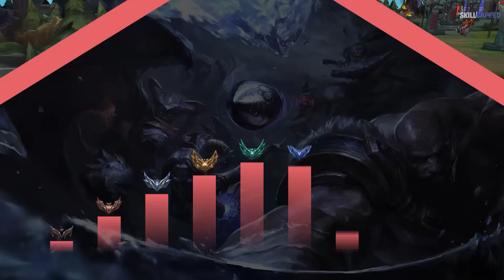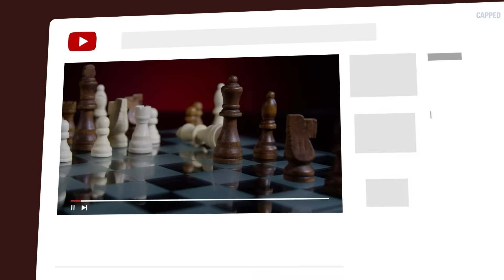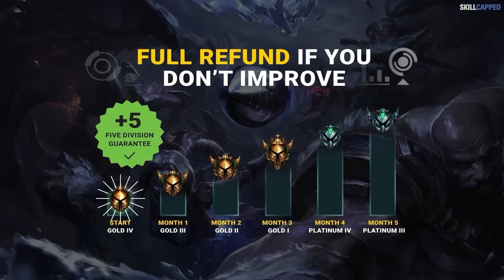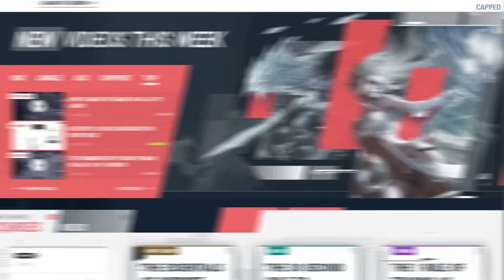How to Play Like as Miss Fortune MAIN! - ULTIMATE MISS FORTUNE GUIDE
Chapters:
0:00 Intro & Skill-Capped
1:58 Miss Fortune Playstyle
3:09 Miss Fortune Combos
3:44 Miss Fortune Abusing Passive
5:30 Miss Fortune Q Techniques
6:38 Miss Fortune W Abuse
7:30 Miss Fortune Broken Build
8:49 Miss Fortune E Tricks
9:16 Miss Fortune Ult Rules
9:43 Miss Fortune Pro Builds
10:48 Skill Capped & Outro

Concepts: league of legends,league of legends guide,lol guides,league of legends tips,league of legends coaching,league of legends season 12,skill capped,lol tips,adc guide,adc season 12,how to adc,league of legends rank up,miss fortune guide,miss fortune season 12,miss fortune s12,miss fortune build,miss fortune s12 build,miss fortune runes,miss fortune combos,miss fortune skins,miss fortune adc,miss fortune,miss fortune coaching,miss fortune challenger